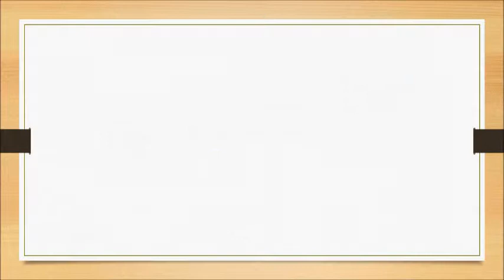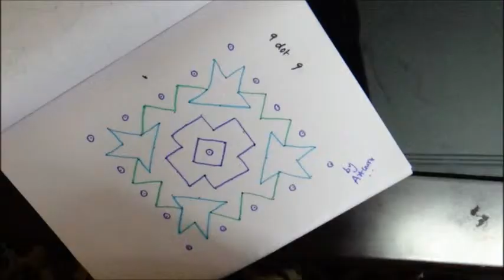Kolam design - straight 9 doted rangoli design - 9 dot 9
Another simple, small & easy kolam (or) Rangoli for beginners. The step by step picture below clearly explains how this rangoli (or) kolam is drawn. This easy beginners rangoli design is drawn with 9 dot 9